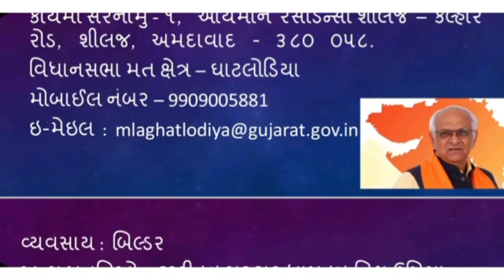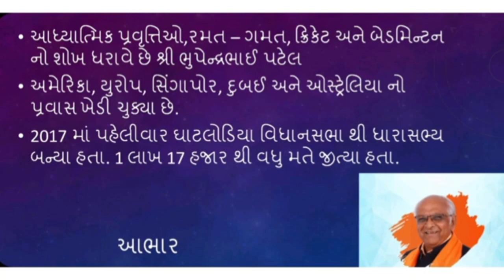Gujarat New CM.CM Bhupendra Patel.Gujarat na CM ne jano.New C.M. of Gujarat.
Bhupendra Patel Gujarat CM.New CM of Gujarat.

The purpose of this video is to help people with information, entertainment and not to comment on any feelings or personal criticisms.  Thanks.

Jitendra Rathod
JITENDRA RATHOD CRC CO-ORDINATOR KUNOL.
Revabhai Bhambhi
SON OF
REVABHAI M BHAMBHI
EX. CHAIRMAN
SOCIAL JUSTICE COMMITTEE,ARAVALLI.